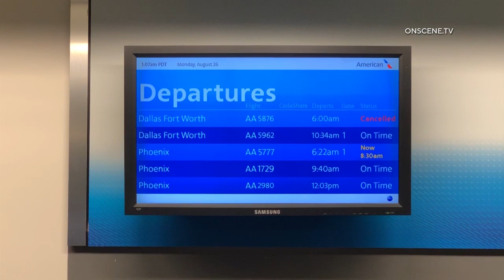Seven People Escape Injury After C-130 Hercules Aircraft Crash Landing At Santa Barbara Airport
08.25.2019 | 10:30 PM | SANTA BARBARA - Seven people escaped injury after a Lockheed C-130 Hercules transport plane crash landed at Santa Barbara Airport, Sunday night.

Authorities responded to reports of a plane down on the airfield at Santa Barbara Airport (KSBA) around 10:30 PM.

Units arriving on scene found a Lockheed C-130 Hercules transport down on its belly within the airfield.

Initial reports from the Federal Aviation Administration indicate that the aircraft had just departed Santa Maria Airport en route to Phoenix-Mesa Gateway Airport when it suffered from unspecified hydraulic issues.

The aircraft's seven-person crew declared an emergency and diverted to Santa Barbara Airport around 10:30 to attempt an emergency landing.

During the landing, the large aircraft skidded off the runway into an infield area. The crew was uninjured.

All flights at the Santa Barbara Airport were closed while crews worked to remove the aircraft from the airfield.